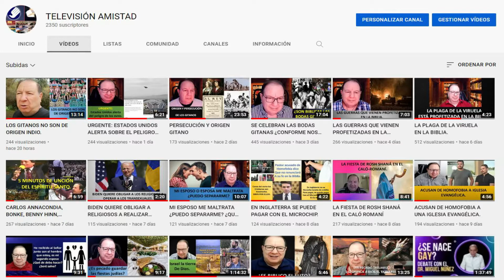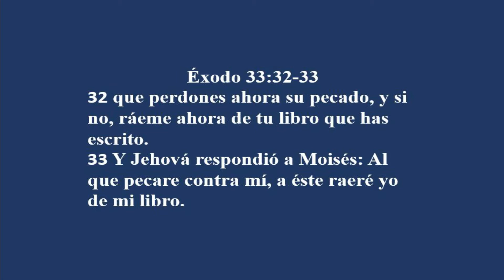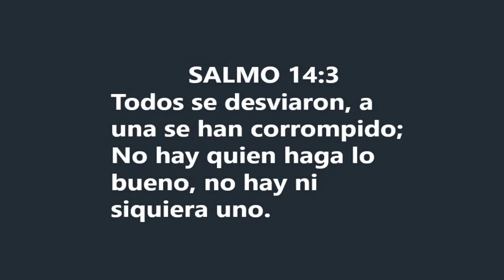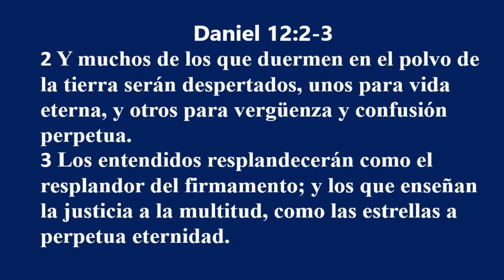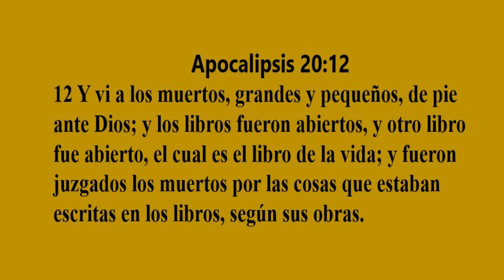EN EL CIELO SE SABE TODO LO QUE HAS HECHO, Y EN EL DÍA DEL JUICIO SALDRÁ A LA LUZ.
La Biblia nos habla del día del juicio, donde nadie podrá ser justificado por sus obras. Miralo y observa donde está la solución para no entrar en juicio.